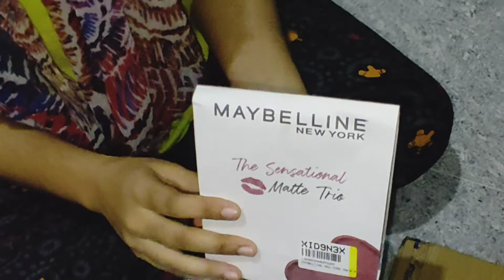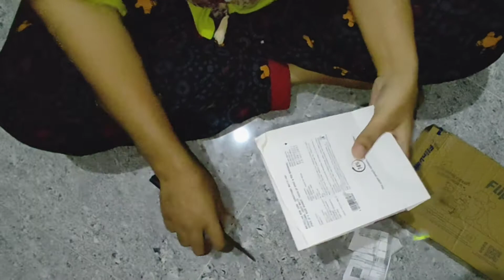Unboxing and Swatches of Maybelline lipstick 💄|| Nazrin Akter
Today i'm sharing product which I purchased from Flipkart.. the packings and product quality is very good.. worth buying... maybelline matte lipstick..
If u want to buy.. link below 👉

And, also I am in Instagram please do support nd connect me there...
I'd - soul_in_darkness